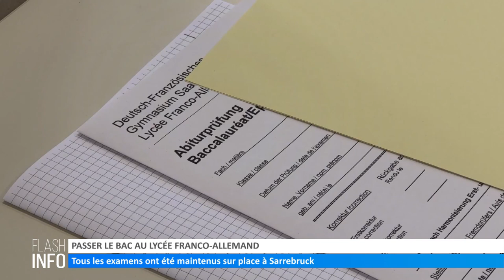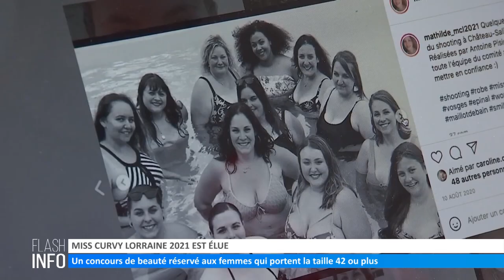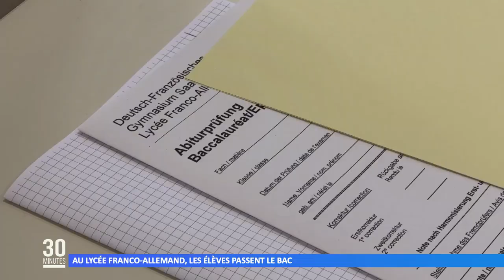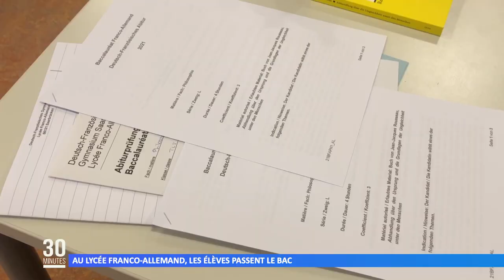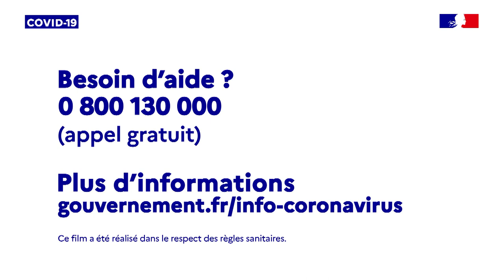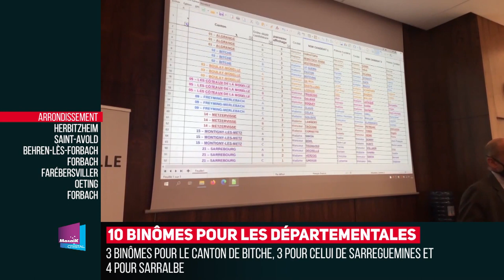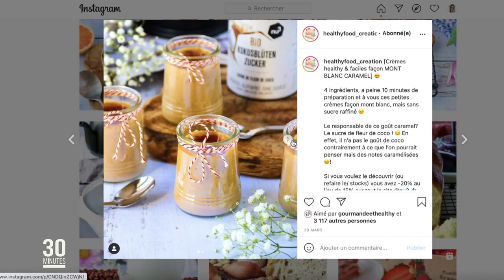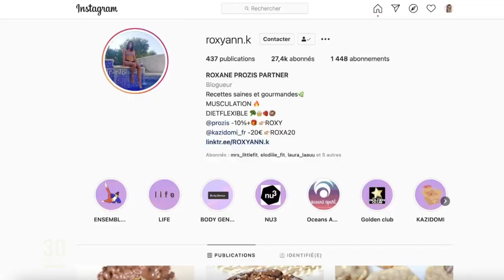L’intégrale de l’émission du 07 mai 2021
Retrouvez dans cette émission :
00:00 Le Flash info du jour
02:17 Au lycée franco-allemand, les élèves passent le bac
04:22 Journée de l’Europe : qu’en est-il de l’amitié franco-allemande ?
07:59 Affaires courantes et circonstancielles au conseil communautaire de la CASC
11:28 La CASC monte au créneau contre les stationnements illicites sur l’aire d’accueil des gens du voyage
14:17 Les Cinémas Forum sont prêts à ouvrir le 19 mai
17:15 Saifedine Alekma n'ira pas à Tokyo
17:46 La météo
20:13 Zap ME
26:34 Vu sur le web : on se régale sur les réseaux